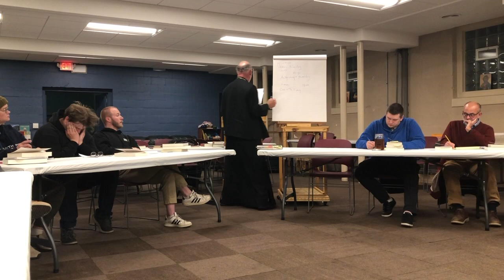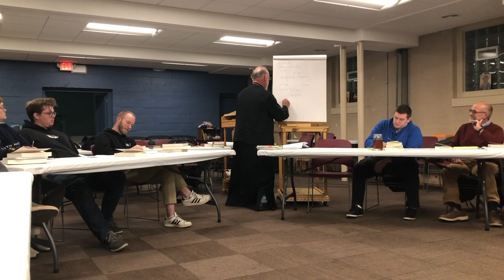Parish School of Theology - Class 2 of Fall 2024 Semester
1. Protopresbyter Michael Pomazansky (ROCOR, 20th 39 Cent.), Orthodox Dogmatic Theology.
2. St John of Damascus (9th 41 Cent.), Exact Exposition of the Orthodox Faith.
3. Hieromonk Gregorios (Greek Orthodox Monk of Mt Athos, 20th 42 Cent.), Orthodox Worship, Faith and Life. An Orthodox Catechism.

Our parish was founded as a mission back in 1976. We placed ourselves under the patronage of St Herman of Alaska because we, too, wanted to be part of the original Mission sent from Valaam Monastery near St Petersburg to Alaska in 1793. That original Mission, which included Father Herman, was commissioned to bring the Gospel of Christ and the teachings of His Holy Church to America. Our part in that original Mission is to bring the Gospel of Christ and the teachings of His Holy Church to the people of Minneapolis.

Come and see! (Jn 1:46)

Come and see! (Jn 1:46)